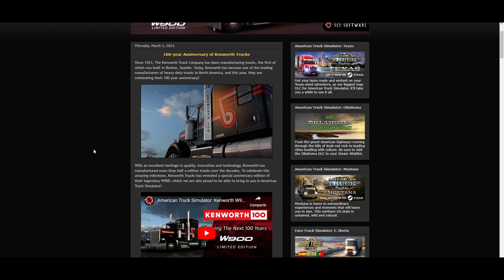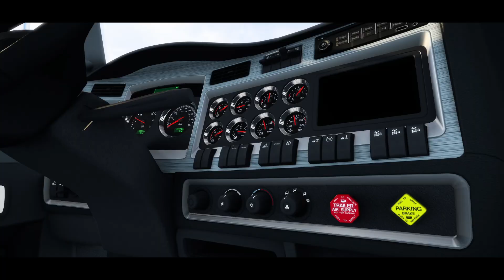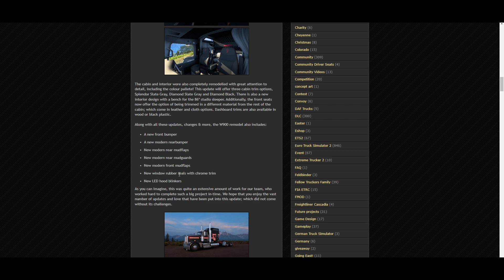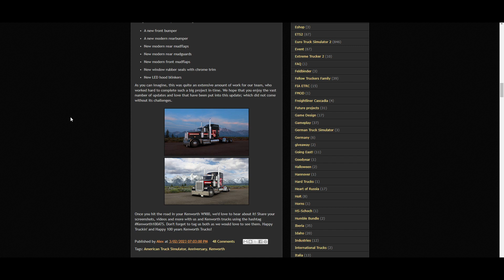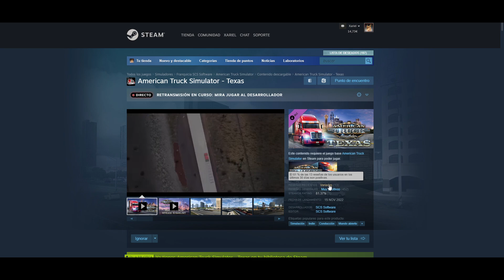[NOTICIA] NUEVO MODELO KENWORTH W900 POR EL CENTENARIO ANIVERSARIO